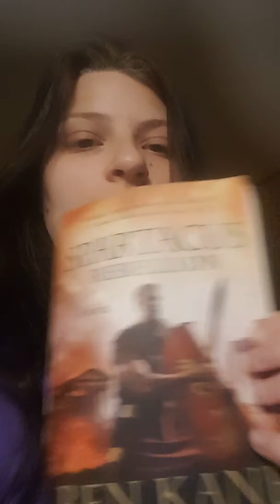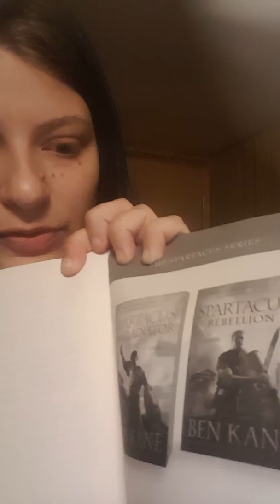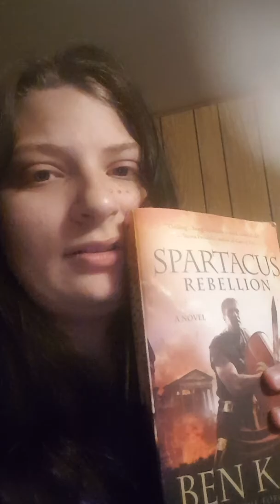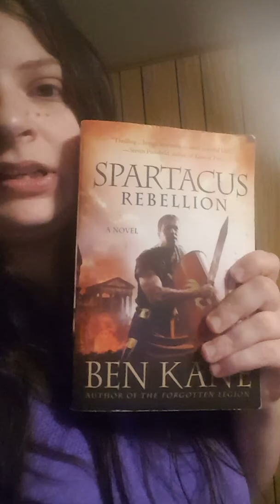I'M BACK! Spartacus Rebellion by Ben Kane book of the book July 2017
this is thr book of the month for July 2017
The title is Spartacus Rebellion by Ben Kane
Find it in google searches or nearest book store near you or possibly a dollartree. Again I apologize for the long wait due to techincal issues. You can follow me on other media sites @ OfficialBabyBBrand(IG) OfficialBabyB(snap) OfficalBabyB(twitter)